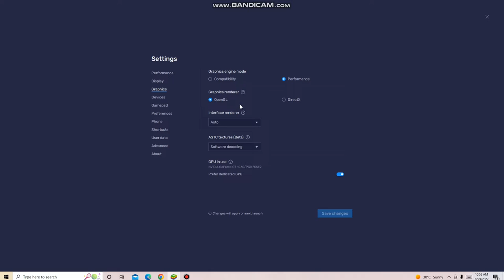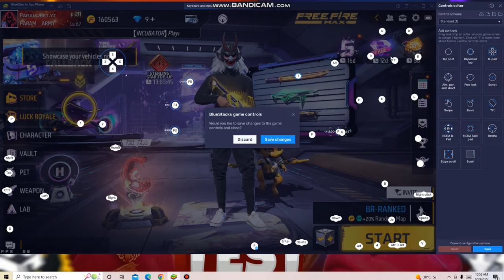How to Shoot Like @SMOOTH and SNEAKY - UMP Headshot Tutorial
UMP Headshot like @SMOOTH & SNEAKY | Bluestack 5 Non Gaming Mouse Headshot Setting | Free Fire
100% HEADSHOTS 👽⚡ 🖱 NEW SETTINGS 🎯BlueStacks/MSI Free Fire Emulator